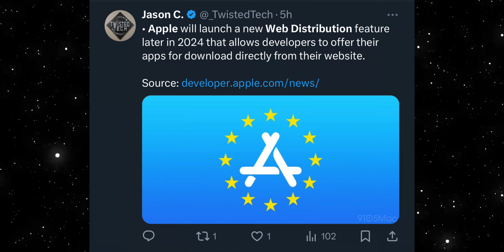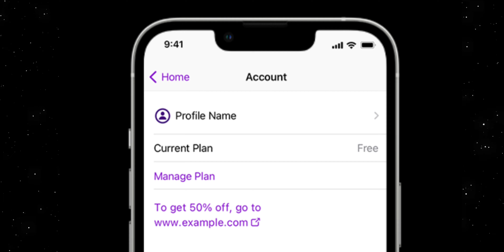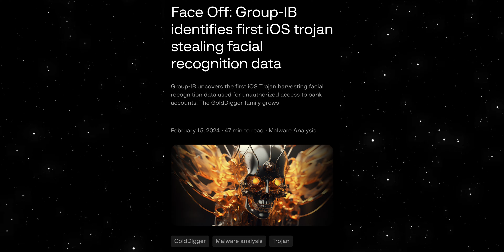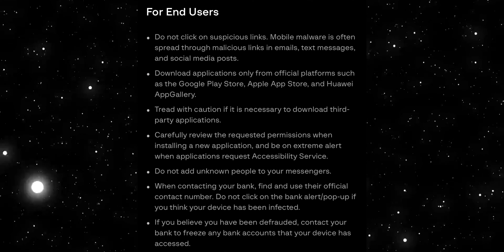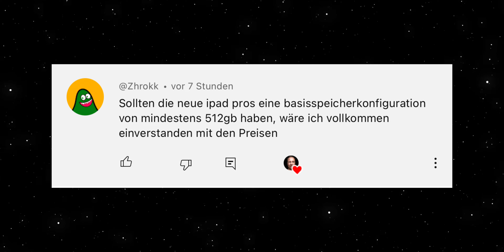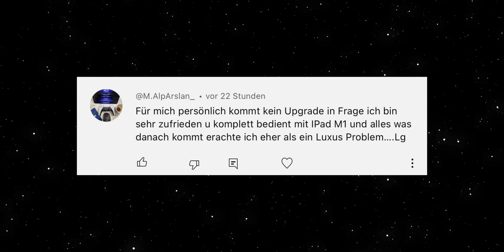Trojaner-Alarm auf dem iPhone: Wie gefährlich ist GoldPickaxe?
Willkommen beim Tech Talk mit Fabian, dem Kanal, der sich auf objektive und fundierte Informationen rund um Apple spezialisiert. In meinem neuesten Video beleuchte ich zwei zentrale Themen: die Bedrohung durch den iPhone-Trojaner GoldPickaxe und Apples frisch vorgestellte Möglichkeit, iPhone-Apps direkt von Entwicklerwebseiten zu installieren.

Erfahrt, wie GoldPickaxe Nutzerdaten gefährden kann und welche Maßnahmen für den Schutz eurer Geräte entscheidend sind. Zudem untersuche ich, was Apples Politikänderung für iPhone-Benutzer in Europa bedeutet und wie sie die Art und Weise beeinflusst, wie Apps installiert werden können.

Diskutiert mit, teilt eure Meinungen und Erfahrungen und nutzt die Möglichkeit, direkt Feedback zu geben.

💻  Aktuelle MacBooks kaufen
M3 14“ MacBook Pro
M3 Pro/Max 14“ MacBook Pro
M3 Pro/Max 16“ MacBook Pro
M3 MacBook Air 13“
M3 MacBook Air 15“
M3 iMac
M2 Mac mini

📱Aktuelle iPhones kaufen
iPhone 15 Pro Max
iPhone 15 Pro
iPhone 15 Plus
iPhone 15

iPhone 14 Pro Max
iPhone 14 Pro
iPhone 14 Plus
iPhone 14

iPhone SE (2022)

📱Aktuelle iPads kaufen
M2 iPad Pro 12.9"
M2 iPad Pro 11"
iPad Air
iPad Mini

Apple Pencil

Magic Keyboard Case 12.9"
Magic Keyboard Case 11"
Apple Smart Keyboard

🎧 AirPods kaufen
AirPods Pro 2
AirPods Max
AirPods 3. Generation

📺 AppleTV kaufen
AppleTV - Diverse Modelle & Zubehör

Kapitel in diesem Video:
0:00 Intro
0:34 iPhone-Apps direkt aus dem Internet laden
3:45 iPhone-Trojaner GoldPickaxe
7:50 User-Kommentare